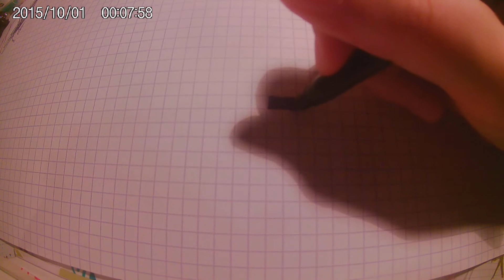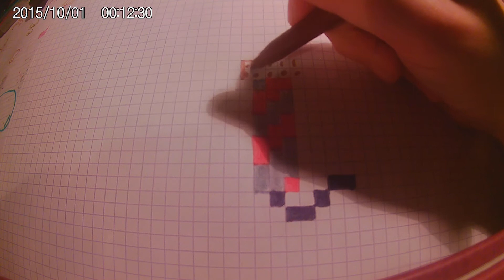Tuto comment dessiner un feu artifice minecraft en (PIXEL ART)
bonjour les ami je m'appelle kellian
Je fait du minecrft, Titanfall2, Nerf, pixel art, geometry dash
du pc  jespère que mes video vous plaise